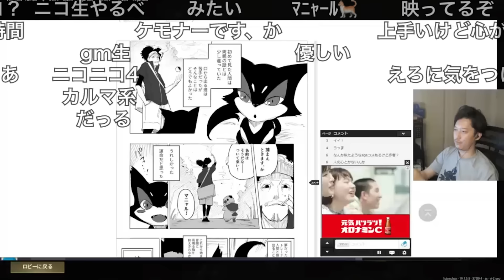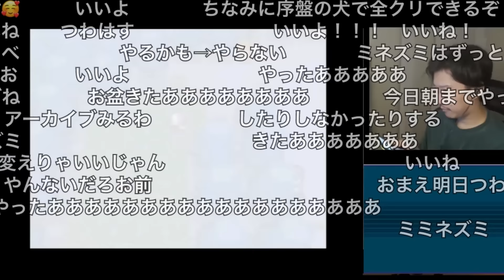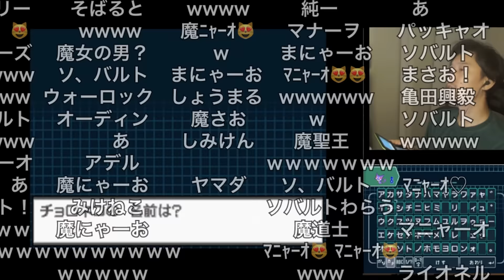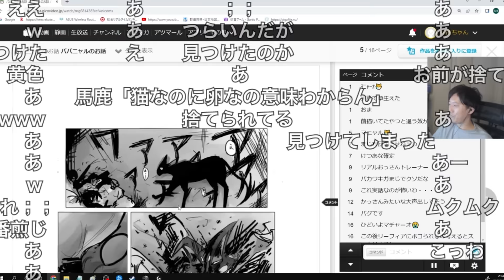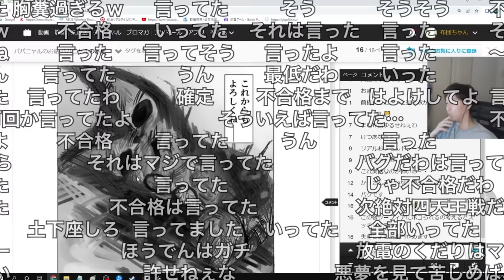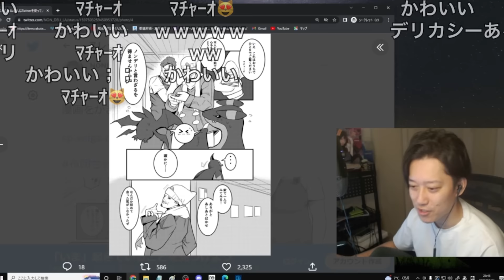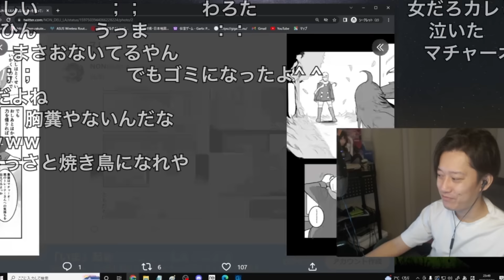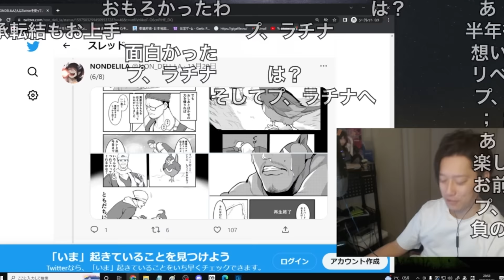【元ネタ付】布団ちゃん&ポケモン漫画 ３作品まとめ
マニャル編　漫画　0:00
マニャル編　元ネタ　4:16
パパニャル編　漫画 　11:04
パパニャル編　元ネタ　15:58
ト、リバード編　漫画　18:26
ト、リバード編　元ネタ　29:19